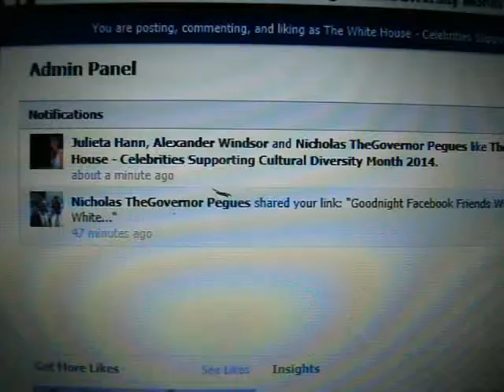The White House - Celebrity Letter Supporting Cultural Diversity Month 2013